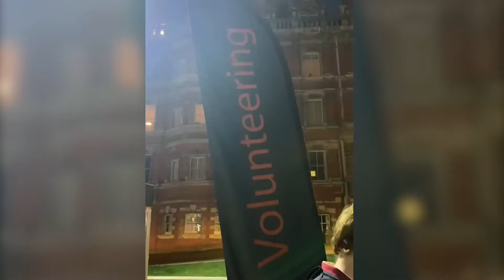Festive Market 2021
Watch highlights of our Festive Market, which took place on campus on 2 December 2021, filmed by second year Management student, Annelise Kofod.